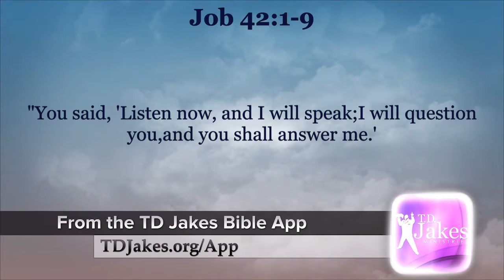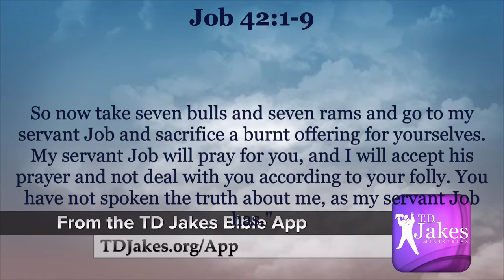67 God speaks to Job | Job 42:1-9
67 God speaks to Job | Job 42:1-9

Multisensory. Cinematic. 3D enhanced sound.

The NIV Live... A Bible Experience, audio Bible is a digital audio masterpiece of the the entire Bible (Genesis through Revelation). The engaging and entertaining Bible lets you experience the Bible,and enjoy God's eternal story.

Featuring actors, musicians, notable personalities, Oscar, Emmy and Grammy Award nominees and winners, leading pastors, teachers, clergy, and evangelists, that breathe life into the words and teachings of the Bible.

Emmy Award-winning actress Patricia Heaton, Jesse Corti, Kris Polaha, Tony Award-nominated actor Norm Lewis, Christopher Gorham, Pastor Erwin McManus, Grammy Award-nominated singer Martha Munizzi, Pastor Craig Groeschel, Christine Lakin, Phil Crowley, Tatyana Ali, Emmy Award winning Pastor Miles McPherson, nine-time Grammy Award-winning Kirk Franklin, along with many others.

★☆★ CONNECT WITH NIV Live Audio Bible  ON SOCIAL MEDIA ★☆★